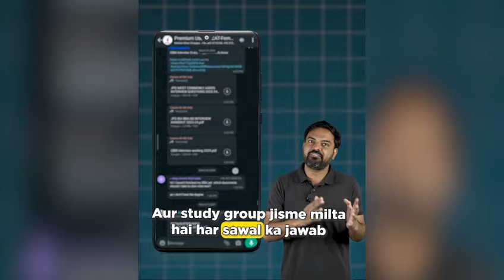𝐀𝐯𝐚𝐢𝐥 𝐑𝐬.𝟏𝟎,𝟎𝟎𝟎/- 𝐄𝐚𝐫𝐥𝐲 𝐁𝐢𝐫𝐝 𝐃𝐢𝐬𝐜𝐨𝐮𝐧𝐭 on our IBA-ECAT-MDCAT Live Online Classes.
With the Live Online Classes, you will get:
𝟏. 𝐑𝐞𝐜𝐨𝐫𝐝𝐢𝐧𝐠𝐬 𝐎𝐟 𝐀𝐥𝐥 𝐋𝐞𝐜𝐭𝐮𝐫𝐞𝐬
𝟐. 𝐒𝐭𝐮𝐝𝐲 𝐌𝐚𝐭𝐞𝐫𝐢𝐚𝐥 𝐀𝐭 𝐘𝐨𝐮𝐫 𝐃𝐨𝐨𝐫 𝐒𝐭𝐞𝐩.
𝟑. 𝐅𝐫𝐞𝐞 𝐏𝐫𝐚𝐜𝐭𝐢𝐜𝐞 𝐙𝐨𝐧𝐞
𝟒. 𝐀 𝐬𝐭𝐮𝐝𝐲 𝐠𝐫𝐨𝐮𝐩 𝐭𝐨 𝐫𝐞𝐬𝐨𝐥𝐯𝐞 𝐚𝐥𝐥 𝐲𝐨𝐮𝐫 𝐜𝐨𝐧𝐟𝐮𝐬𝐢𝐨𝐧𝐬.